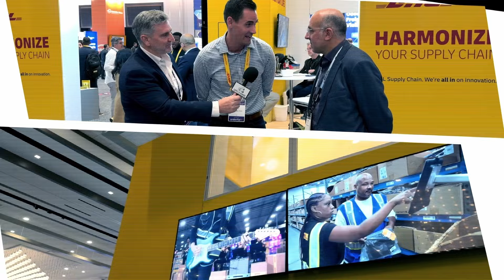The Supply And Demand Show. Sofia Rivas Herrera Supply Chain Ambassador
🌟 Join Kerim Kfuri Supply Chain Specialist and author of and Richard Crawford, host of The Supply and Demand Show, as we sit down with Sofia Rivas Herrera, a trailblazing Supply Chain Ambassador! 🚀 Sofia shares her insights into the future of supply chain management, industry trends, and the pivotal role of technology in shaping logistics. Whether you're a seasoned professional or a newcomer to the field, Sofia's expertise will inspire and inform! Don't miss this enlightening conversation!